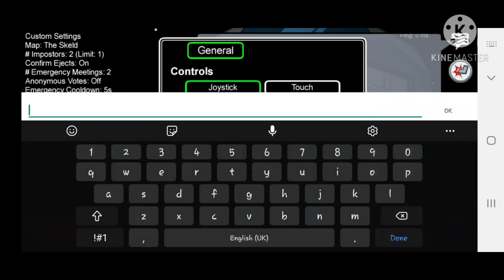SimpleGuns 3D 2 The Sus arrival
Pixel gun 3d and among us